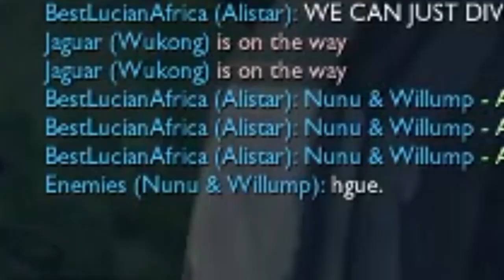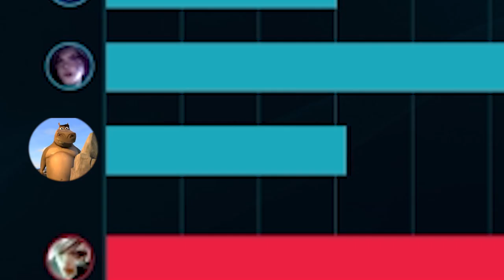RANK 1 WUKONG VS BOXBOX RIVEN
boxbox getting slammed

Edited by oakmoon @Space Toast Studios ​